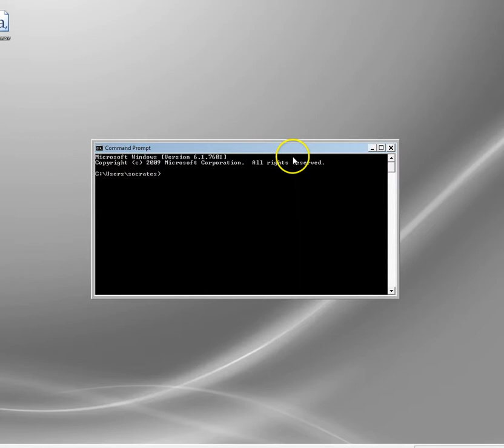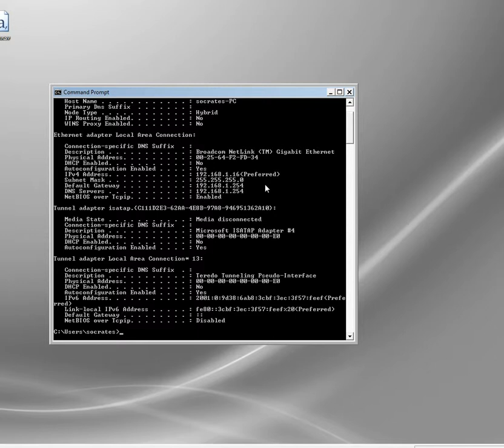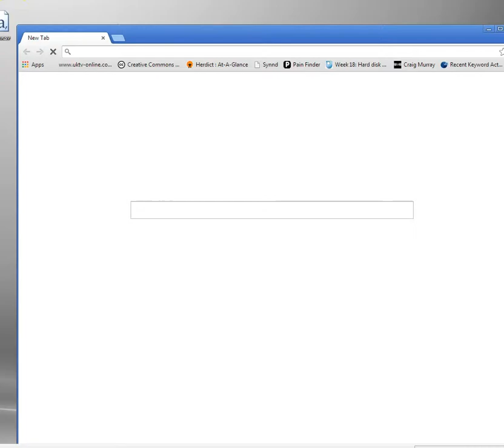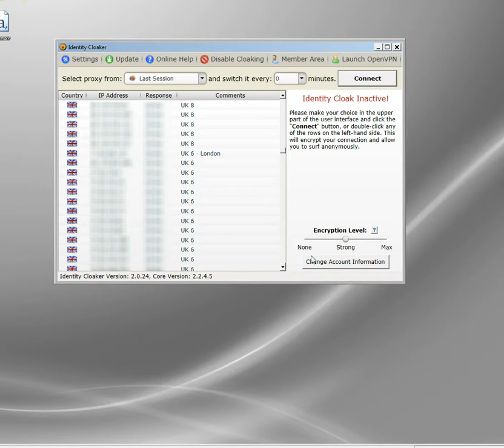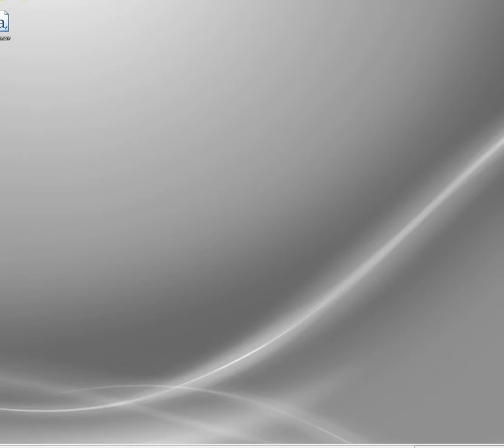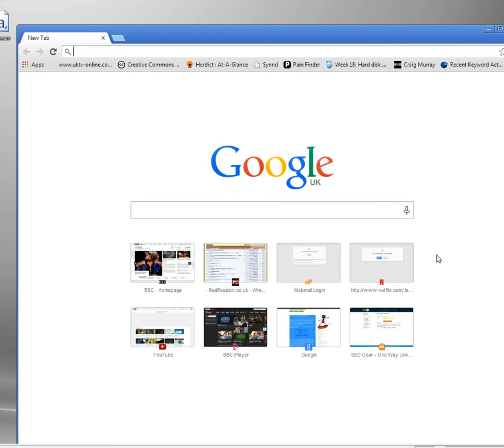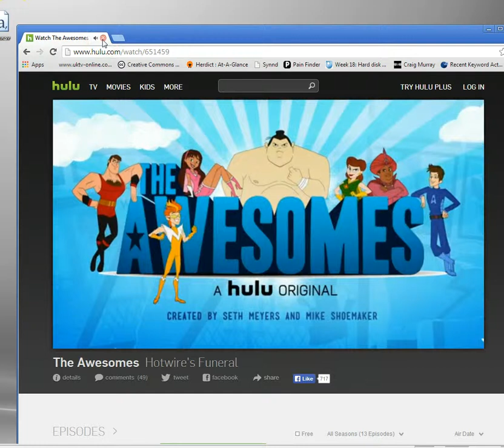How the Best IP Blocker Works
You have two IP addresses - a private and a public one. The private one isn't visible to the outside world so is relatively unimportant (as long as you can connect to your ISP).  However the public IP address is your unique presence on the internet.  It is the public address which determines what you can access and what is blocked.

For example many sites are restricted to specific countries, if your IP address isn't registered in that country you can't watch.  So only British Ip addresses can access UK television sites online, whilst you need a US one to watch HBO, NBC and Hulu for example.

However using an IP address blocking program you can effectively get access to any site you wish.  These hide your real address and allow you to appear to be in any country you wish